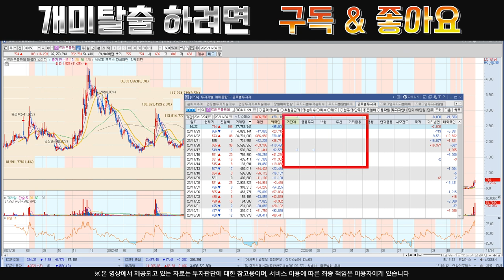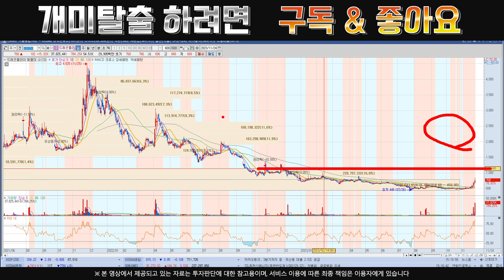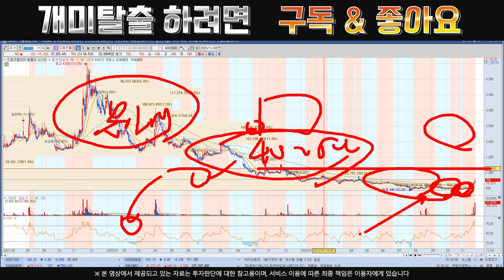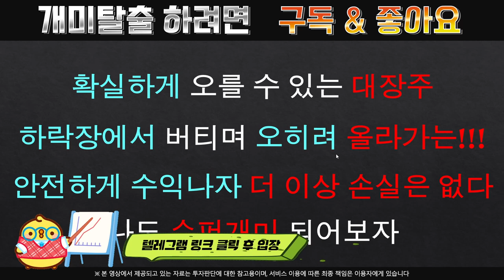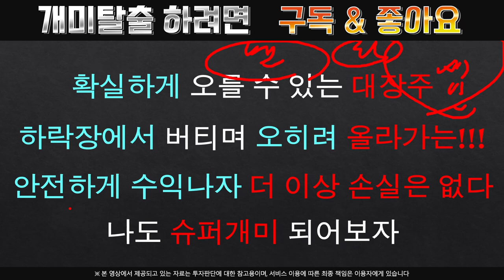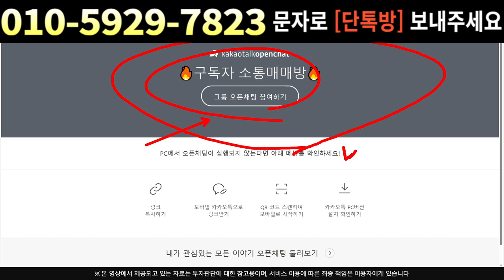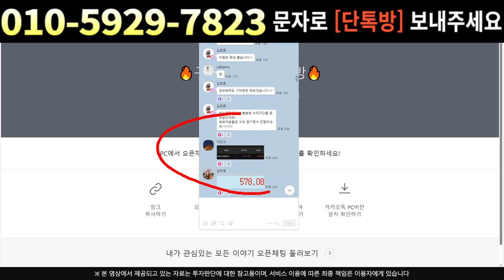[주식]드래곤플라이 - 연기금 외국인 미친 매수중 어디까지 상승 할지 확인!!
실시간 구독자소통 카톡방 투자정보 텔레그램